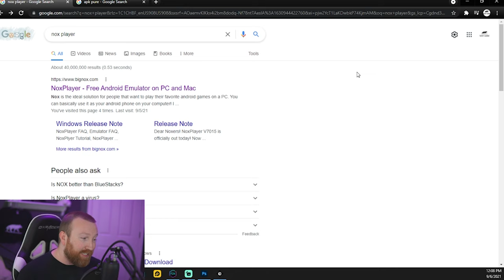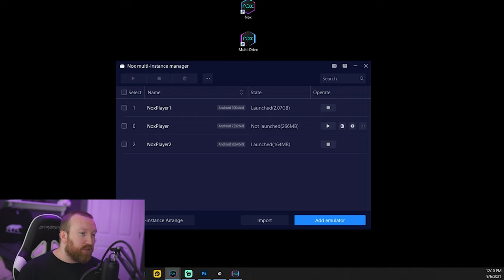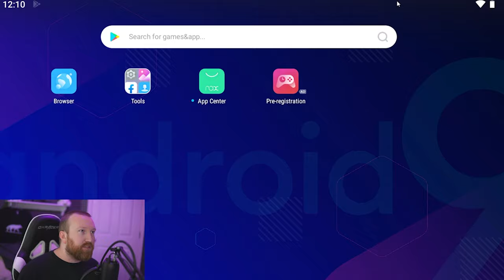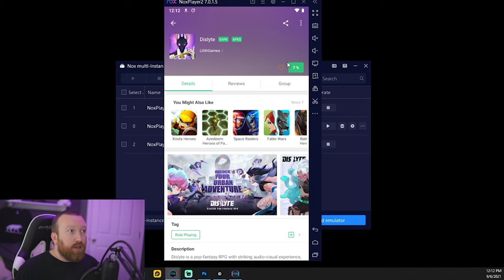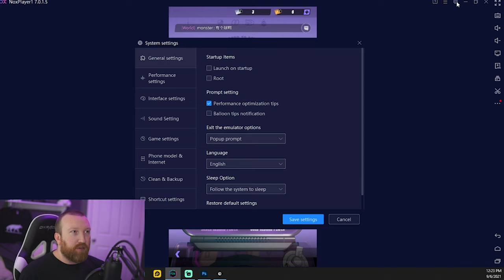How To INSTALL & REROLL in [Dislyte]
Hey everyone, today I wanted to go over how to Download, Install & possibly Re-Roll in the new game, Dislyte! Overall there are very specific things you need to do to get it working on PC. First, the only emulator currently working with the game is Nox Player. Second, you need to use APKPure to download the game if you are not in the following countries: UK, Canada, Australia, the Philippines, and Indonesia. Lastly, you need to use Android 9 for it to load properly!